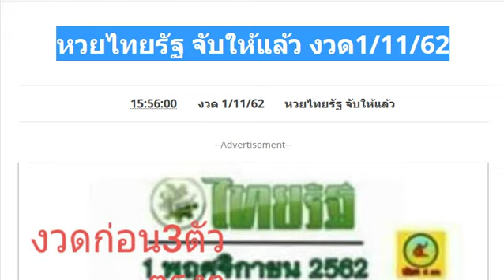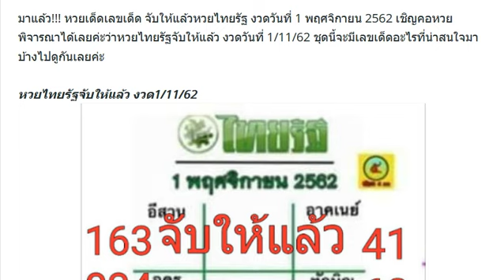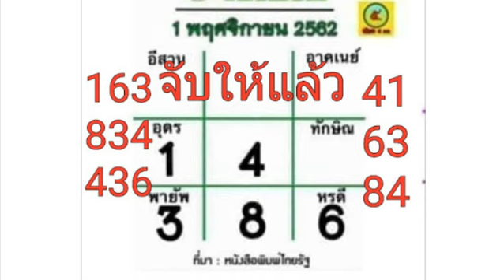หวยไทยรัฐ จับให้แล้ว วันที่ 01 พฤศจิกายน 2562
หวยไทยรัฐ จับให้แล้ว งวด1/11/62